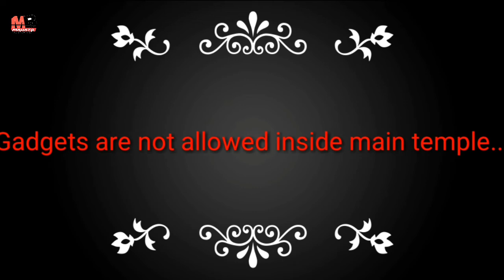Bodh gaya || vlog #2 || 100 feet statue ||Tech bikash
20 shares